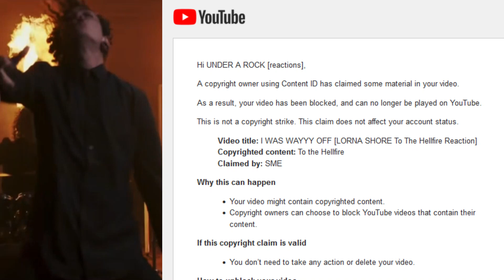I WAS WAYYY OFF [LORNA SHORE To The Hellfire Reaction]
▼ Specific Song Suggestion? ▼

▼ TODAY'S VIDEO ▼
LORNA SHORE - To the Hellfire (OFFICIAL VIDEO)